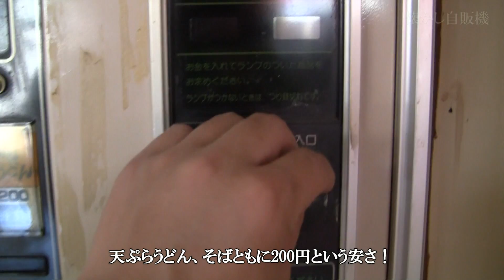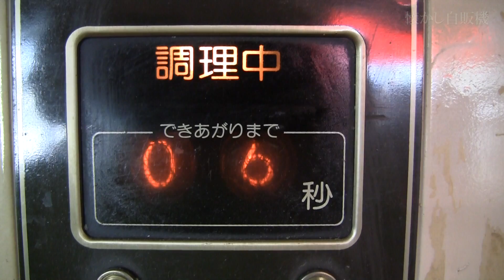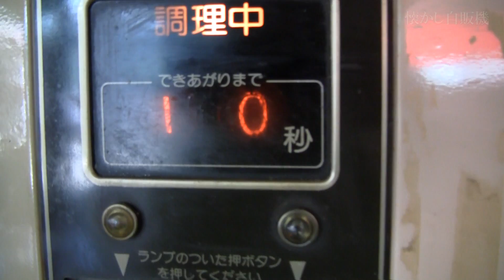めん類自販機復活！サンフラワー 秋田県八郎潟町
☆店舗情報

秋 北陸・北海道・東北 懐かし自販機巡り
008 秋田県八郎潟町 サンフラワー

撮影機材 : Canon EOS Kiss X4, HF S11, GITZO G1228+G1275

(お店の許可をいただいて撮影しています。)